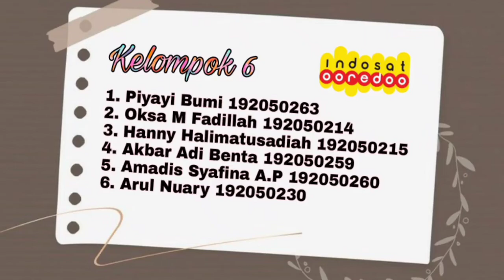Strategi Komunikasi PT Indosat Ooredoo